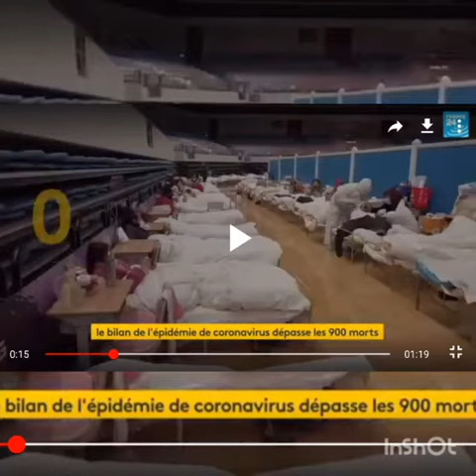Tande mesaj timoun t cajuste yo nan jakmèl kite pou nou dspou kowona